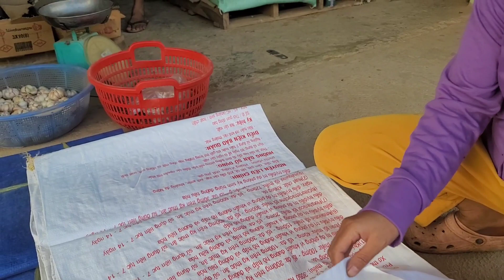tu txiv tsev wb sawv txov mu yuav nas. thiab des phauj huas cov zaub mov tiag2